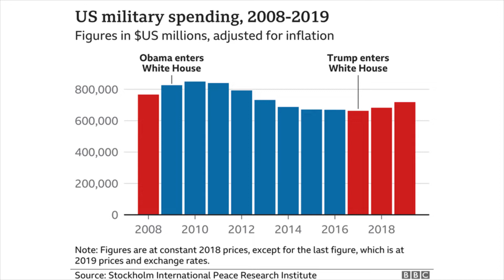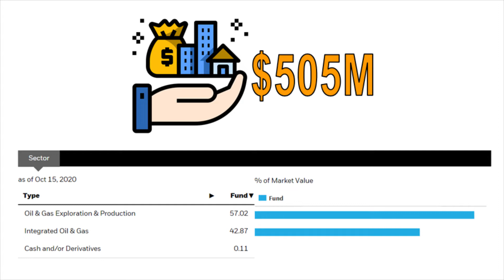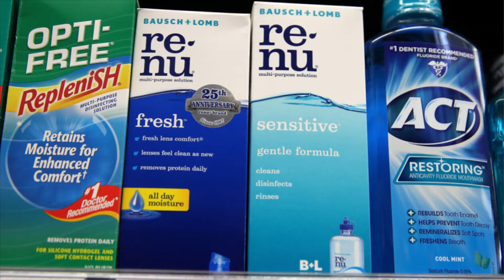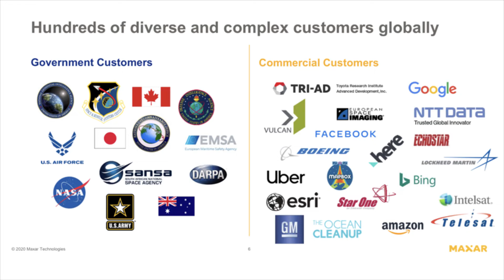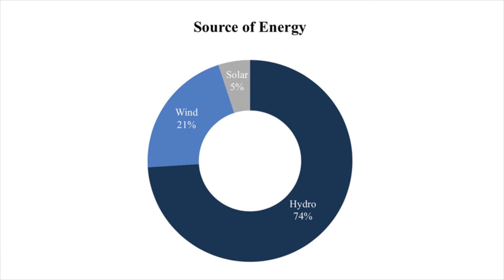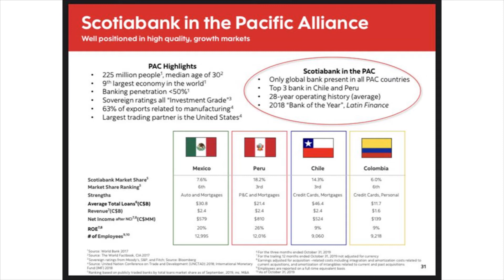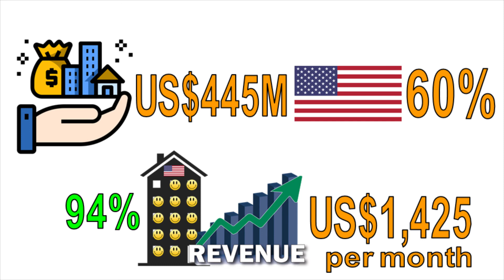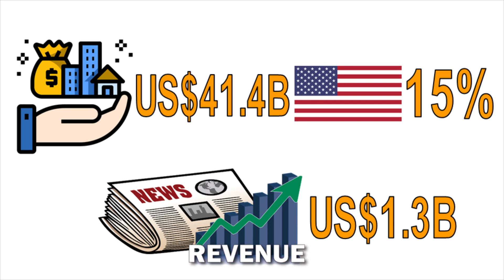🍁 TOP 10 US ELECTION Canadian stock ideas (Trump or Biden victory)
With the US election coming up, a president’s agenda can be a natural surge in support of certain industries and the stocks in those industries. Without a doubt, Canadian stocks will be affected.

Regardless of your political values, as an investor, it’s mindful to see where the money might flow to with whatever Administration that takes charge over the next 4 years. Even though whoever wins doesn’t fundamentally change anything the instant they win, the optimism surrounding support for further government funding for a specific sector will often be enough to increase the entire industry’s stock market valuation.

TRUMP SCENARIO: 0:35
1) Defense (CAE.TO) - Republicans in general typically like pouring more money in the military to take care of its veterans and invest in the army to build more assets and advance its technologies. When Trump took reins, military spending had revitalized and started increasing, while the years prior under Obama had in fact decreased.

2) Oil and Gas (XEG.TO) - Trump’s administration has been very vocal about supporting the fossil fuel industry because of its contribution to jobs and the economy. Particularly with transport and delivery of Canadian oil and gas to the US, the Canadian energy industry needs more regulatory support down south.

3) Healthcare/Pharmaceuticals (BHC.TO) - Trump believes that flexible private insurance and competition should be the fairway of course for the industry to fix issues inherently wrong in healthcare. Republicans tend to believe the free market can address a lot of the issues when left free to do what they do; driving innovation and consumer options. In the near term, this might keep prices high in the industry until the market can naturally address the issues.

4) Space exploration (MAXR.TO) - For years, the US has been on the forefront of space exploration, but it has been a long time since landing on the moon that exploration has been taken seriously. Trump has even taken steps to create the Space Force to help support the industry with plans to spend $2 billion in new funding over a five-year period to create it.

BIDEN SCENARIO 5:03
1) Renewable energy (BEP-UN.TO) - one of the bigger criticisms of the Trump administration is the US’s exit of the Paris Accord (i.e. global framework to avoid dangerous climate change by limiting global warming). Trump’s says that “Washington enter[ed] into an agreement that disadvantaged the United States to the exclusive benefit of other countries, leaving American workers and taxpayers to absorb the cost...”. Biden’s Administration, if elected, plans to recommit to the Paris Accord and ensure the U.S. achieves a 100% clean energy economy and reaches net-zero emissions no later than 2050.

2) Central America (BNS.TO) - According to Biden, Trump has insulted America’s neighbouring country and demonized its migrants. Activities with the wall and border entry issues for migrants has made collaboration more difficult for the two countries. Biden’s plan for Central America is to improve relations by address factors driving migration, mobilizing private investment; improving security and rule of law; addressing corruption; and prioritizing poverty reduction and economic development.

3) China (GOOS.TO & MFC.TO) - Like what Biden will likely do with Central America, the same could likely occur with China in terms of opening doors to make fair trade deals and repairing severed business relationships. In the past few years. Trump has placed strict trade policies against other countries like China who have over the years been taking advantage of the American economy; resulting in an America-first approach to deals that becomes detrimental to both countries

4) US Residential properties (MRG-UN.TO) - Biden plans to make housing affordable to the lower and middle class of America. Biden says that it should take up no more than 30% of income so that people have money left over to meet other needs. His administration plans to invest $640 billion over 10 years in housing assistance through channels such as tax credits, easier funding for first time home purchasers, rehabilitation of older homes, and construction of new homes.

5) Media (TRI.TO) - Several news platforms that have been explicitly called out by Trump for producing false news or having reporters that are hostile in either fabricating news or asking questions that elicit skeptical responses. Although nothing really changes instantly, a Biden victory would probably give confidence to the specific media companies that have been targeted by Trump and getting back viewership over time.